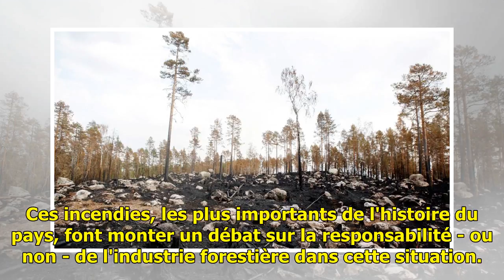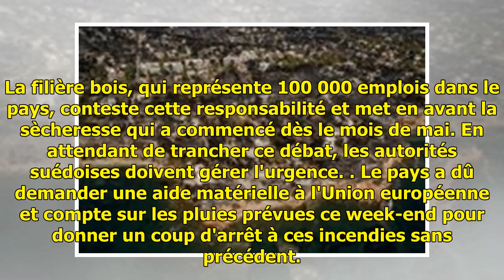Incendies en Suède: des ONG pointent la responsabilité de l'industrie forestière